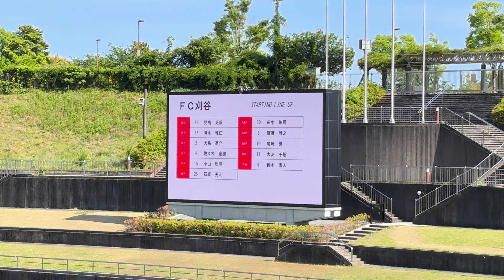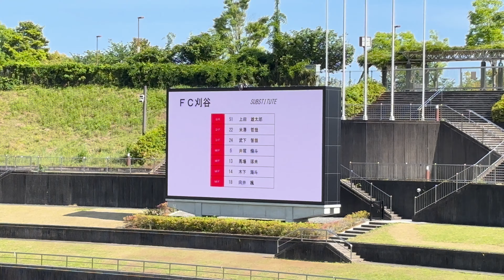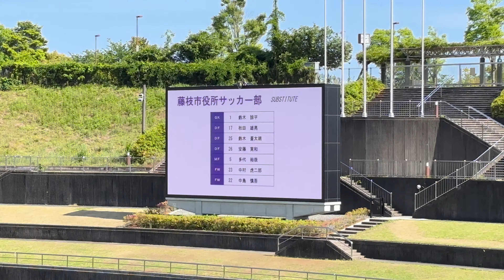24年05月05日(日) 市役所－刈谷 メンバー紹介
2024年05月05日(日)

第59回東海社会人サッカーリーグ1部　第2節

藤枝総合運動公園サッカー場

藤枝市役所サッカー部　1－2　FC刈谷